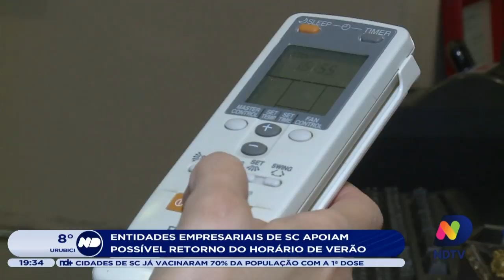Entidades empresariais de SC apoiam possível retorno do horário de verão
O horário de verão pode voltar.

Essa possibilidade foi levantada nessa segunda-feira (2), pelo presidente Jair Bolsonaro em entrevista a uma rádio.

Representantes de entidades empresariais de Santa Catarina defendem a medida, já que ela deve impactar positivamente os negócios.

Confira.